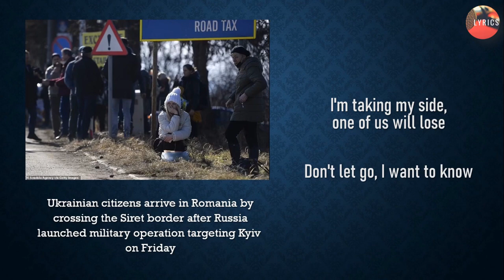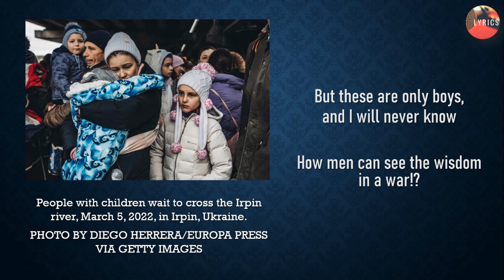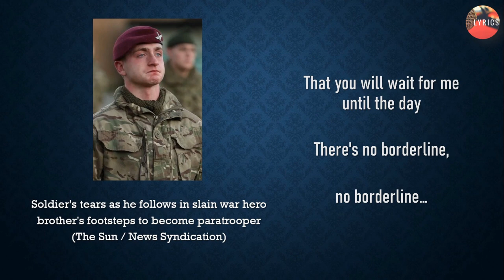Chris De Burgh - Borderline (Russia \ Ukraine) 🇺🇦 🇷🇺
Heartbreaking pictures Out of the Situation in Ukraine 🇺🇦
Russia's attack on Ukraine continues after their forces launched a large-scale invasion. Here are the photos captioned by photographers on the ground .

Really how men can see the wisdom in a war!?

Hope there would be some day without any borderline,
Without war 🙏 🤞

🎧 Borderline (live in Germany, Dortmund 2004)

🎤 Lyrics: Chris de Burgh - Borderline
I'm standing in the station
I am waiting for a train
To take me to the border
And my loved one far away
I watched a bunch of soldiers heading for the war
I could hardly even bear to see them go
Rolling through the countryside
Tears are in my eyes
We're coming to the borderline
I'm ready with my lies
And in the early morning rain, I see her there
And I know I'll have to say goodbye again
And it's breaking my heart, I know what I must do
I hear my country call me but I want to be with you
I'm taking my side, one of us will lose
Don't let go, I want to know
That you will wait for me until the day,
There's no borderline, no borderline
Walking past the border guards
Reaching for her hand
Showing no emotion
I want to break into a run
But these are only boys, and I will never know
How men can see the wisdom in a war ...
I'm taking my side, one of us will loose,
no borderline...